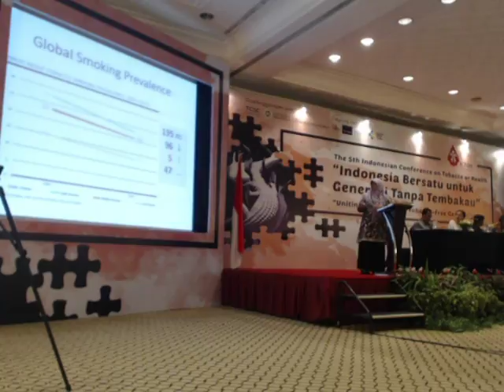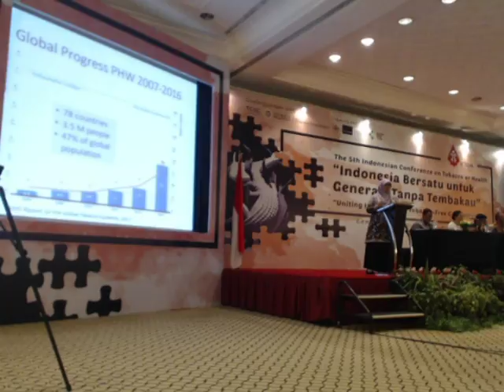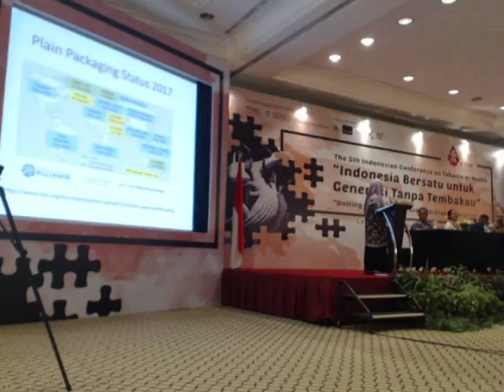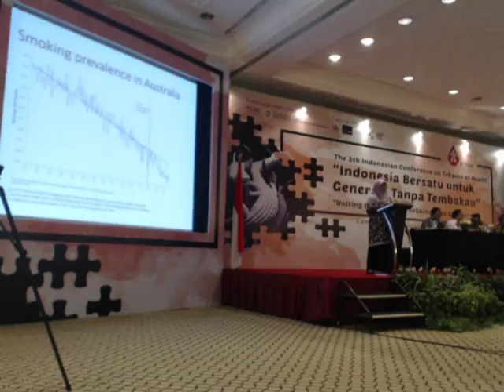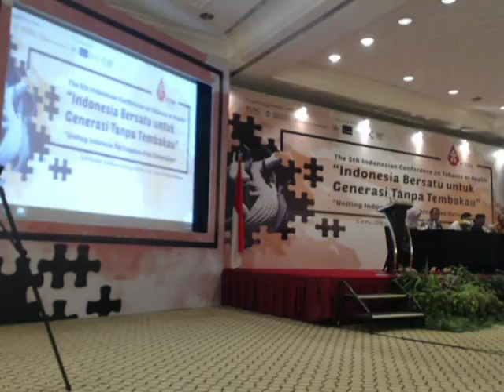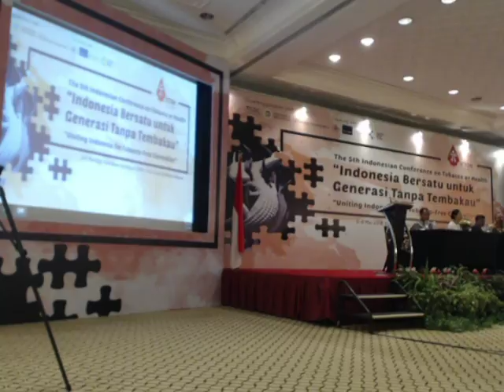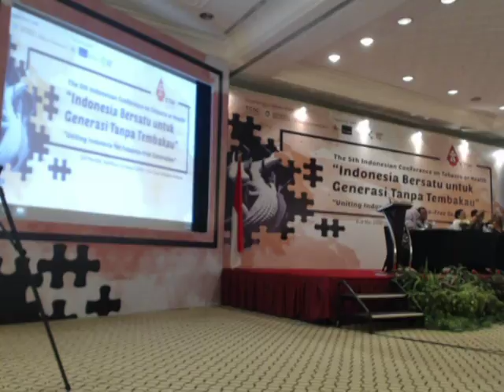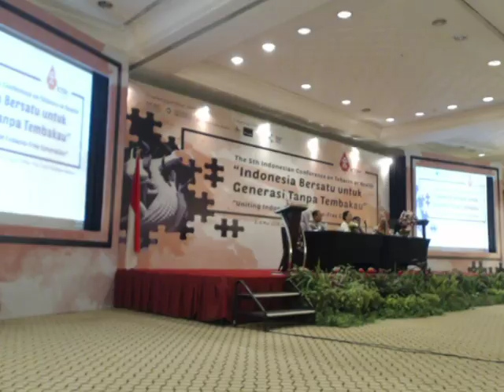The 5th Indonesian Conference on Tobacco or Health - Presentasi WHO dan Tanya Jawab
INFORMASI KAPUAS Presentasi WHO disampaikan oleh Dina Kania, SH, LLM pada hari Selasa, 8 Mei 2018 di Hotel Bumi Surabaya.